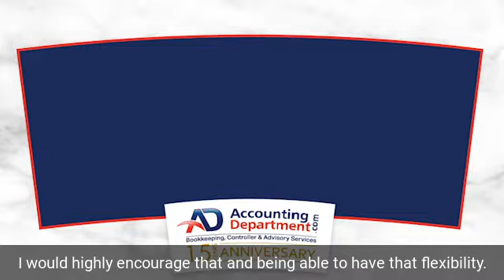Military Spouse Flexibility | AccountingDepartment.com - Leaders in Virtual Accounting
Your AccountingDepartment.com full-charge bookkeeper handles all your daily accounting needs: invoices and statements, accounts payable, cash receipts and disbursements, payroll, bank reconciliations and recurring reports. Your bookkeeper will be in contact with you daily by Instant Messenger, email or phone with any questions or concerns.

AccountingDepartment.com has a 100% U.S. based staff - AccountingDepartment.com recruits and hires only from within the United States. Your accounting team is made up AccountingDepartment.com employees -- your financial records are not passed on to subcontractors, and no work is done overseas.